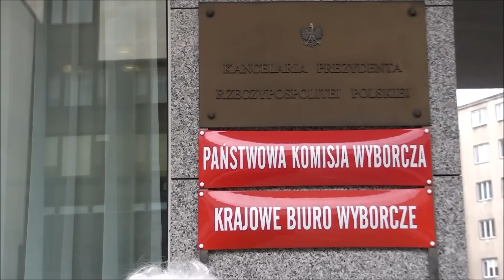Co z tą Polską? Skazani na areszt za protest w PKW to kompromitacja.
Kompromitacja polskiego wymiaru sprawiedliwości i nie tylko.